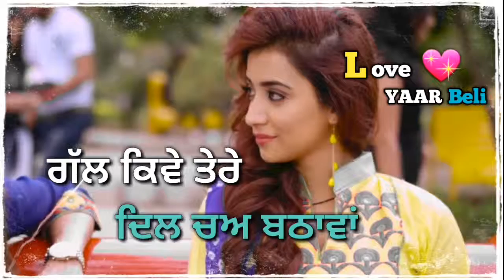ਤੈਨੂੰ ਨਜਾਰਾ ਬਚਾਵ ਨਾਲਿ ਹਾਟਿ ਕਾਰਾ ਚਾਵਾਂ ਬੈਸਟ Status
Gavy Singh